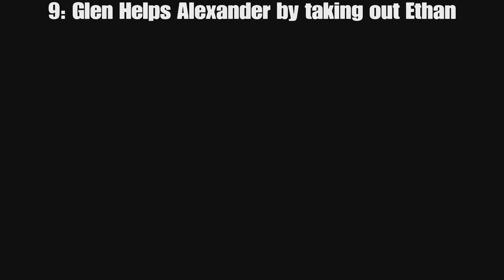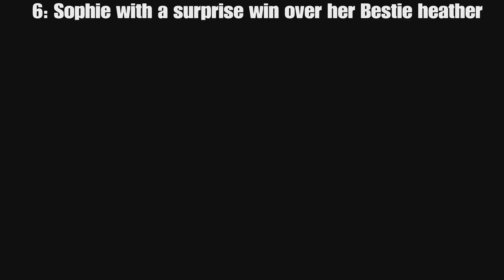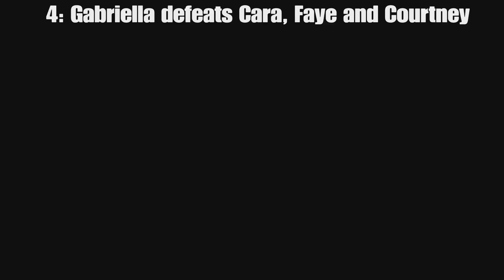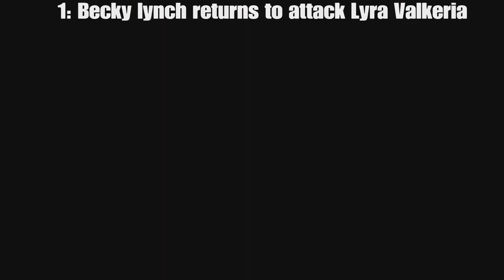WWE 2K24: Top 10 moments of AWA Wrestling. 6.11.24